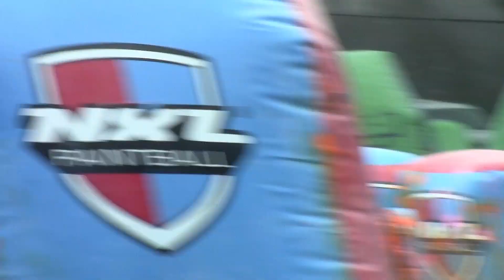NinjaBall E1 (Enter the Ninja) Feb 18th ,2023 (Raw Footage)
Raw footage from Ninjaball's first 2023 event . Held at Doodlebug Sportz in Snohomish , WA.